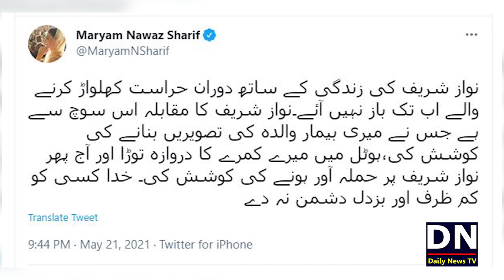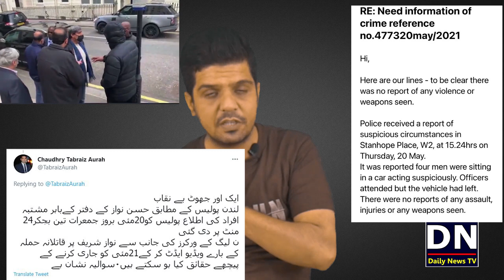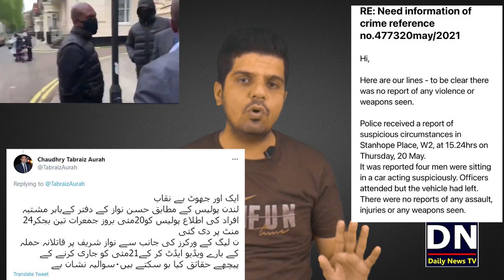Hussain Nawaz Office in London | Nawaz Sharif in London Latest Update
شکریہ
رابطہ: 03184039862